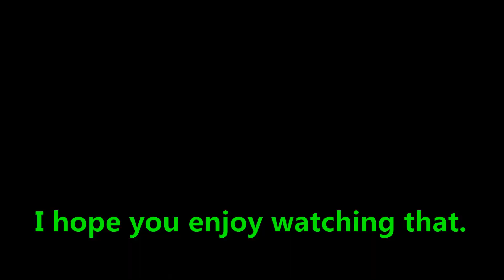Making a useful tripod at home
DIY.  How to make an interesting holder